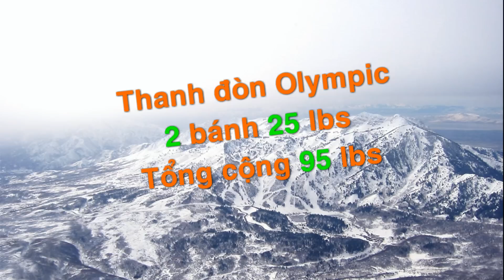Giáo án thể hình LeanBody nâng cao Lưng Xô Cầu Vai DN 2015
Buổi tập thể hình cường độ cao Tăng cơ giảm mỡ Lưng Xô Cầu Vai Leanbody nâng cao của Duy Nguyễn nghiên cứu năm 2015 mục tiêu trở thành 1 chiến binh gymer thực thụ trong phòng gym,  rất đáng giá bao gồm những tinh hoa dành cho giới gymer trẻ.
Trọn bộ buổi tập chi tiết nhóm cơ Lưng Xô Cầu vai theo phương pháp Leanbody nâng cao dành cho GYMER đích thực trên 1 năm, kèm thuyết minh rõ ràng, hiệu ứng sinh động góp phần tạo động lực cho các bạn trước khi đến GYM.

Địa chỉ:
♦ BBT Hiệp Phú: 10 Trương Văn Thành, phường Hiệp Phú, quận 9, TP HCM
♦ BBT Hiệp Thành: 535 Lê Văn Khương, Hiệp Thành, Quận 12, TP HCM
♦ BBT Quận 7: 102 Lý Phục Man, Phường Bình Thuận, Quận 7, TP HCM